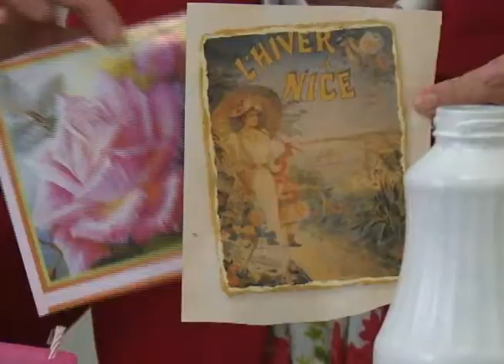Artesanato: Saiba como reutilizar garrafas de vidro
Uma alternativa ambientalmente correta e barata para decorar sua casa, é o artesanato em garrafas de vidro. Aprenda como fazer!